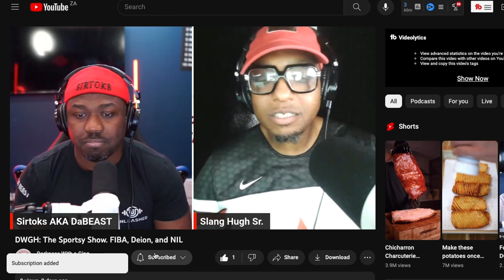Check out DWGH, it won't disappoint!